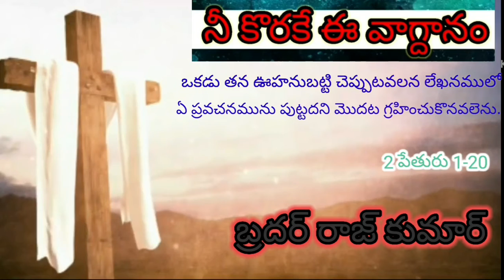నీ కొరకే ఈ వాగ్దానం 15-12-2020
నీ కొరకే ఈ వాగ్దానం గాడ్ బ్లెస్స్ యు